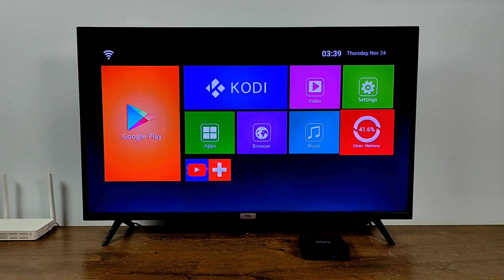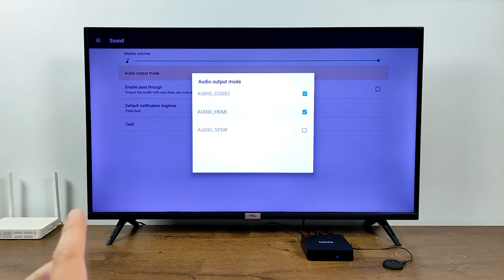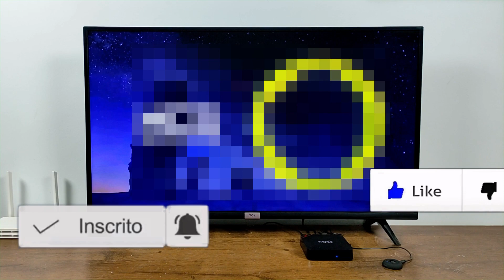COMO PAREAR DOIS FONES BLUETOOTH AO MESMO TEMPO NO TV BOX MX9 | 2025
FALA PESSOAL TUDO BEM COM VOCÊS! NESTE VIDEO VOU ENSINAR A COMO CONECTAR E PAREAR DOIS FONES DE OUVIDO BLUETOOTH SIMULTANEAMENTE (AO MESMO TEMPO) NO TV BOX MX9 4K FACILMENTE.

Mi TV STICK PRETO XIAOMI:

ROKU EXPRESS 4K:

APPLE TV 4K (64 GB):

PENDRIVE SANDISK 32GB 3.0:

CONTROLE DE PS4 ORIGINAL:

FIRE TV STICK HD com Alexa:

TV BOX AQUARIO STV-3000 PLUS:

NAO CONSIGO PAREAR DOIS FONES BLUETOOTH NO TV MX9 O QUE FAZER? COMO PAREAR DOIS FONES BLUETOOTH AO MESMO TEMPO NO MX9 4K? PAREAMENTO BLUETOOTH DE 2 FONES COM SUCESSO NO MX9, MEU MX9 NÃO PEGA 2 FONES BLUETOOTH SIMULTANEAMENTE O QUE FAZER?